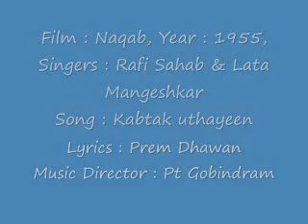Film Naqab, Year 1955, Song Kabtak Uthayeen by Rafi Sahab & Lata.flv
A duet with Lataji with the music direction of Pt Gobindram